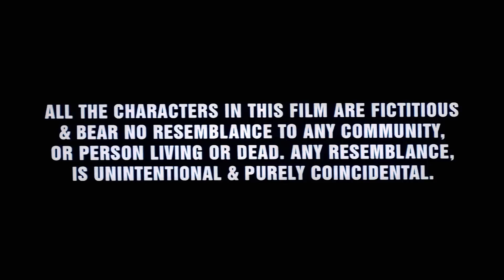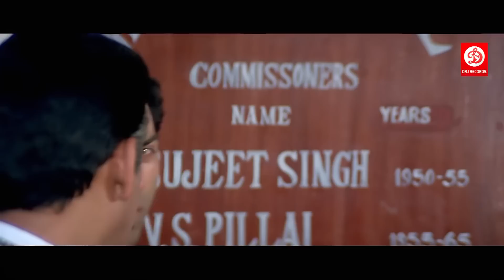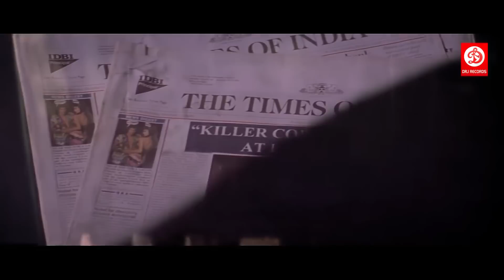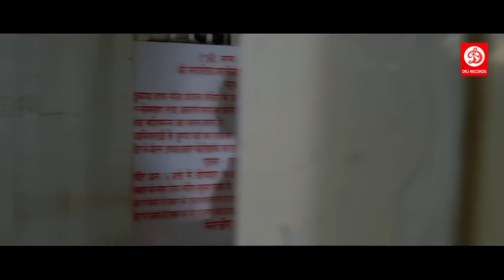Sunny Deol & Jackie Shroff - Superhit Bollywood Blockbuster Movie | Farz | Preity Zinta, Pooja Batra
Farz {HD} - Bollywood Superhit hindi Action Movies | Sunny Deol, Preity Zinta, Jackie Shroff